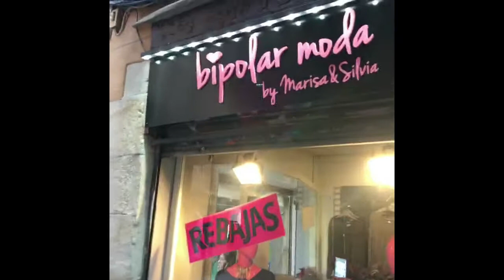Lones Eventyrklub: Barcelona 7. feb 2018